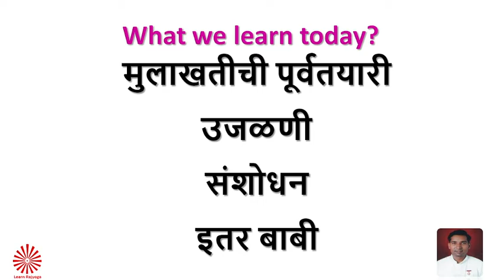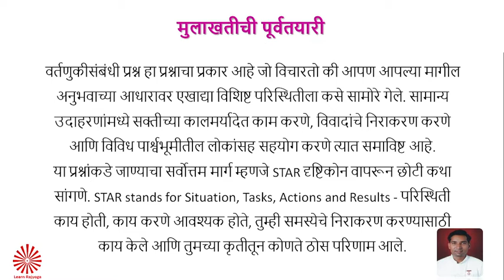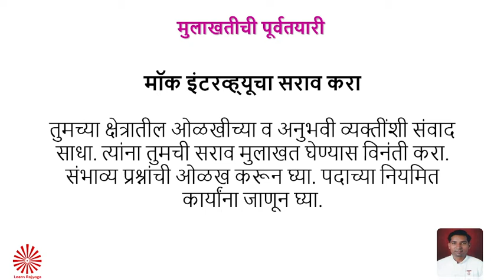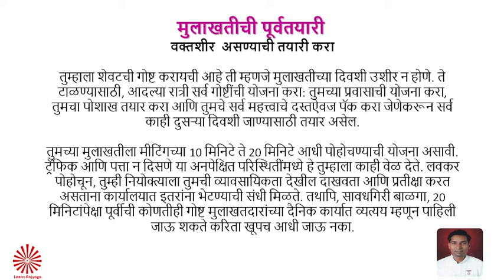मुलाखतीची पूर्वतयारी-उजळणी, संशोधन, व इतर Preparation to an interview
मुलाखतीची पूर्वतयारी-उजळणी, संशोधन, व इतर बाबी जाणून घेणे